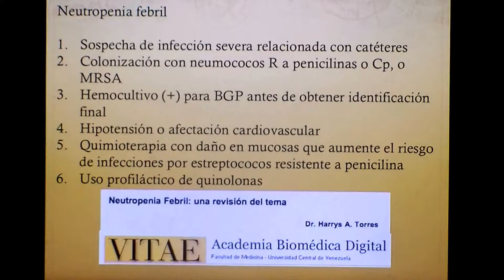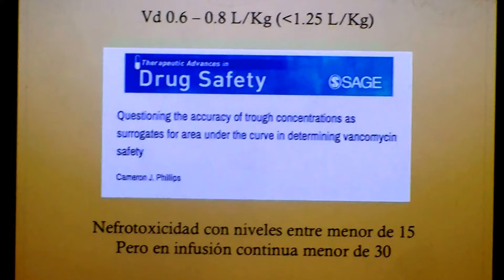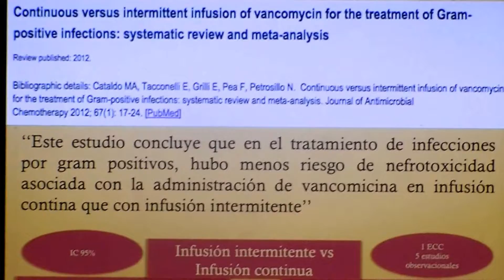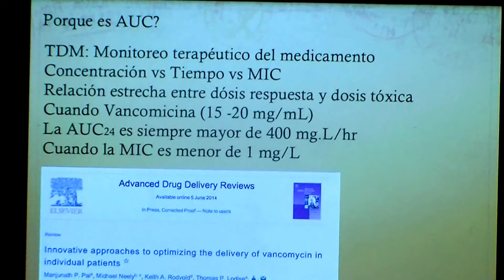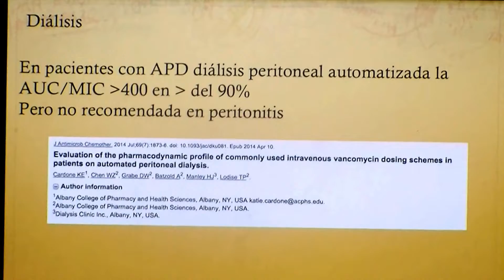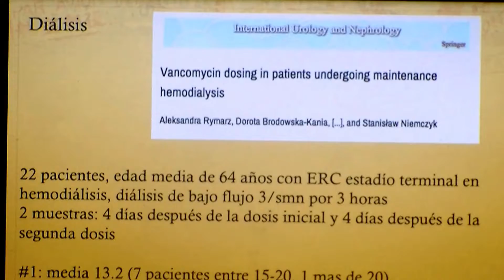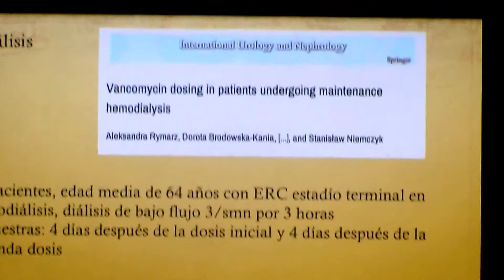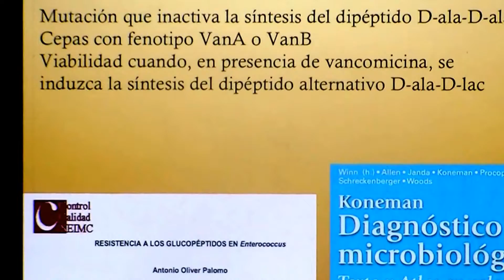VANCOMICINA. USO SEGURO DE ANTIBIOTICOS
DIPLOMADO EN USO SEGURO DE ANTIBIOTICOS